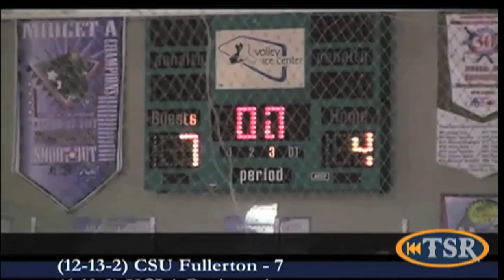Titan Sports Recap Episode #1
Show #1: Men's Basketball takes on UC Riverside in a homecoming match up, Women's Basketball takes on rivals Long Beach state and Titan Ice Hockey looks to take 2 of 3 against UCLA. All this and more on Titan Sports Recap!